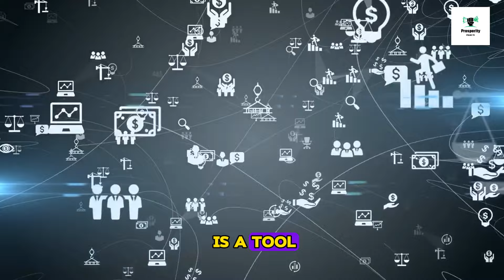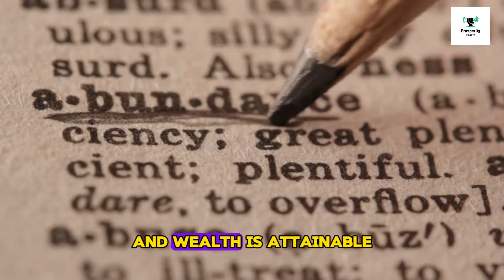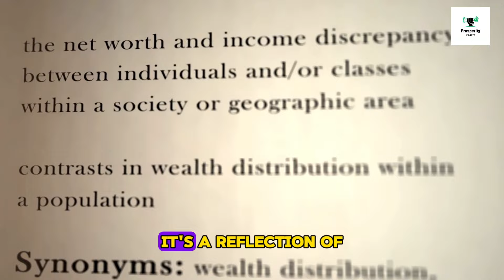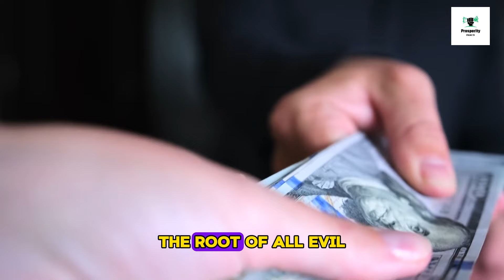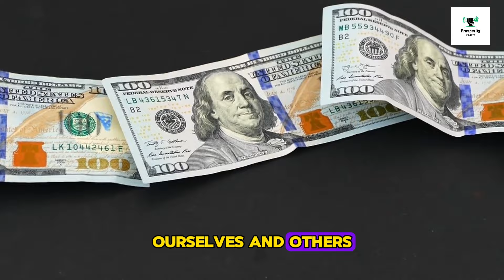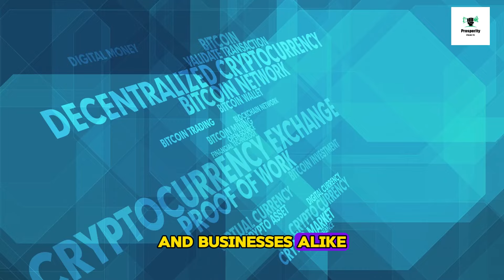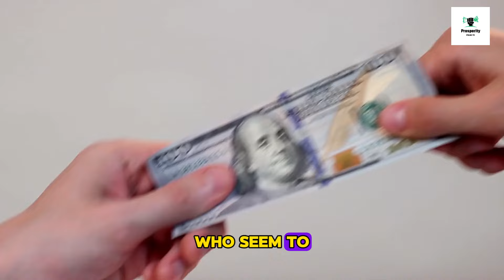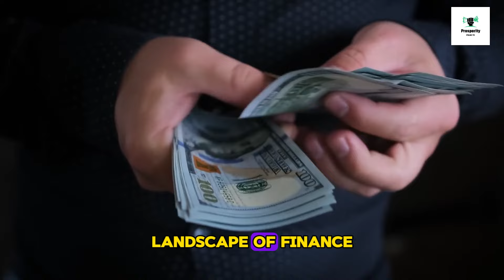The Untold Truth About Money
Dive into the depths of the financial world with us as we uncover the untold truths about money. From its origins to its psychological impact, we explore the intricate web of complexities that shape our relationship with wealth.